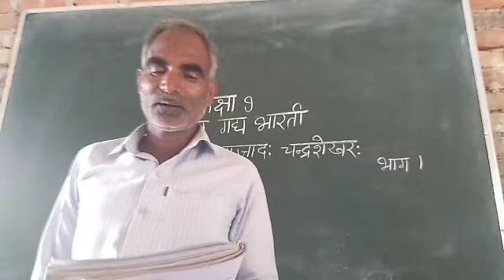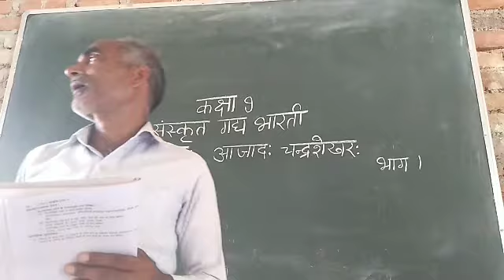कक्षा 9संस्कृत गद्य भारती पाठ 4,भाग 1